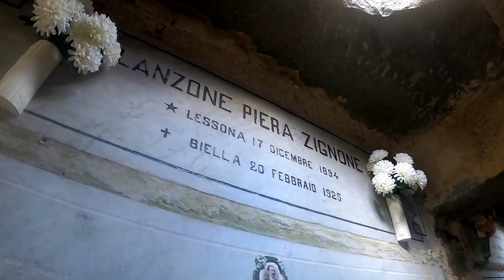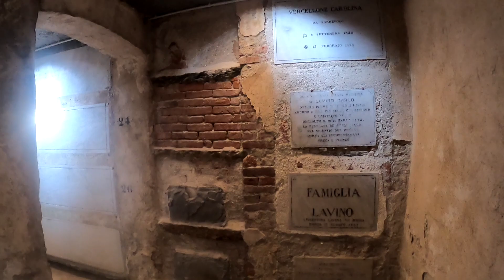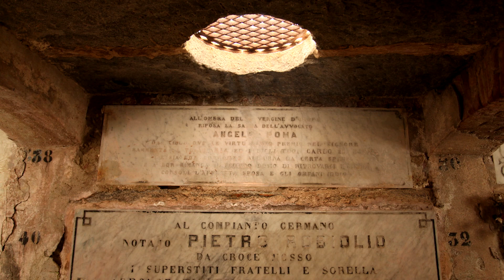ALLA SCOPERTA DEI SOTTERRANEI DEL CIMITERO MONUMENTALE DI OROPA!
Andiamo insieme alla scoperta di una porzione del Cimitero Monumentale di Oropa, una parte che in pochi conoscono, ma che è ricchissima di dettagli estremamente affascinanti! I sotterranei sono particolarmente ricchi di spunti fotografici, e camminare lungo questi lunghi corridoi è un' esperienza stranissima ed affascinante allo stesso tempo!
● Treppiede portatile
● ThruNite® TC12 V2 torcia ricaricabile a LED
● Pannello luminoso LED
● Drone Goolsky FIMI A3 con telecamera 1080p e telecomando LCD
● Puoi contribuire alla realizzazione di questi video con una donazione oppure puoi disattivare Adblock. Così facendo mi aiuterai a continuare a realizzare altri video in futuro.